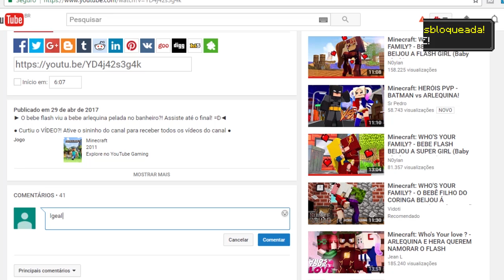Minecraft: WHO'S YOUR FAMILY? - BEBÊ FLASH BEIJOU A RAVENA! (Os Jovens Titãs em Ação)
► O bebe flash conheceu a bebe ravena que veio direto dos jovens titãs em ação para falar com ele. Eles viraram super amigos e o bebe flash beijou a ravena! Confere aí! 😀 Qual outro herói da Cartoon Network você quer ver no canal? Comenta aí e seu nome pode aparecer no vídeo! ◄

✗ Skype: matheusbelety